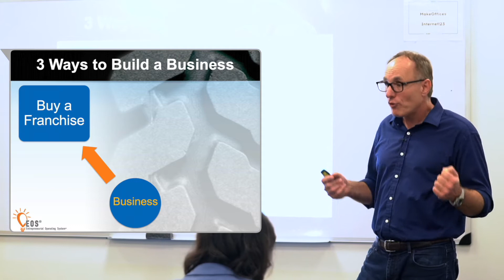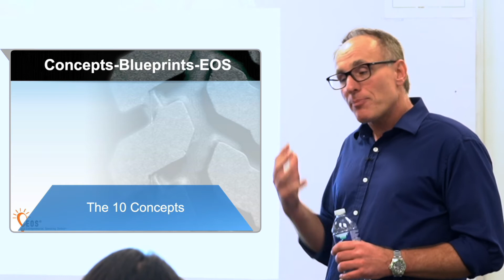How to go from good to great with a Management Blueprint including EOS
What are Management Blueprints and how to use one to supercharge your business.

🟢 ABOUT ME:
I’m Steve Preda, an author, speaker, and business coach. 🚀

Join me on a journey to eradicate Business Covid™ and help entrepreneurs achieve their Ideal Lives through building great businesses.